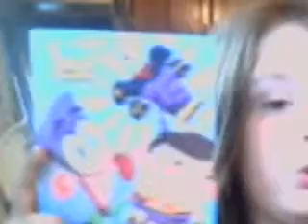top 16 books that i have